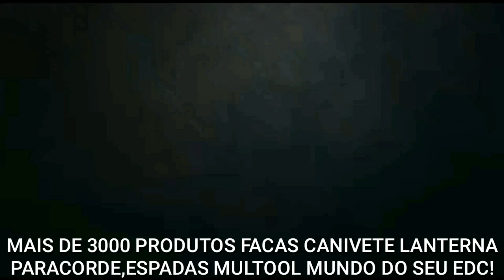CURSO DE TIRO DEFESA VEICULAR EM PONTAL DO PARANÁ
CLUBE DE TIRO PATRIOTAS
FONE
Rodovia Eng. Darci Gomes de Moraes 8.619 PR 412
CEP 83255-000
Balneário Carmery Pontal do Paraná .

canivete tipo tanto

KATANA DE MADEIRA

Video da rede
Acampamento com pernoite

PARA QUEM QUISER AJUDAR O CANAL INSTRUTOR TAKUYA TAKANO PARA CONTINUAR VÍDEOS DE TIRO BOB EDC BALÍSTICA ETC.

MUUITOO OBRIGADO PESSOAL